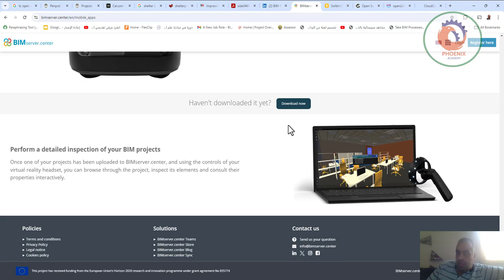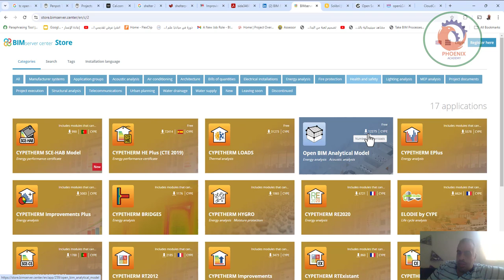bimserver مجموعة ضخمة من برامج البيم المجانية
bimserver

❤️ روابط التواصل
✅ انستجرام